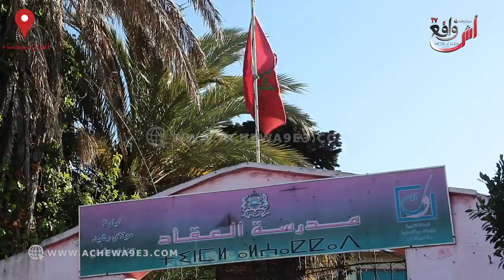إغت.صاب طفل صغير داخل مدرسة بحي مولاي رشيد بالبيضاء...تفاصيل كاملة على لسان أولياء الأمور...